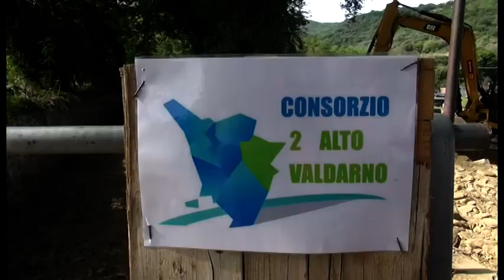Alluvione ad Arezzo, Consorzio di Bonifica al lavoro con 7 cantieri